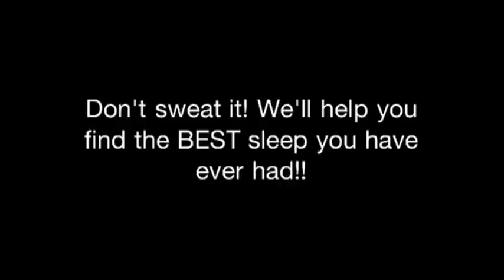Proper & Improper ways to Mattress Shop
Discover comical ways to properly and improperly shop for a new mattress!

Gainesville Sleep Center
4994 NW 39th Avenue - Suite A